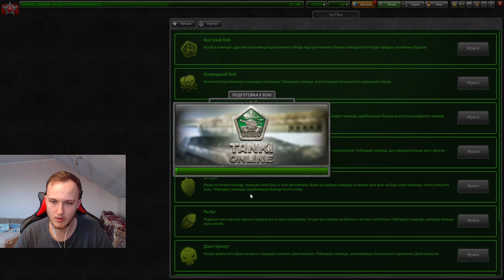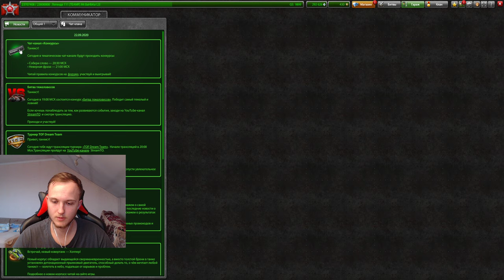МАГНУМ БОЛЬШЕ НЕ ИМБА! КАК ИГРАТЬ С НОВЫМ МАГНУМОМ В ТАНКАХ ОНЛАЙН?ХОРЕ МАГНУМ С БУСТЕРОМ В ЦП И ЦТФ